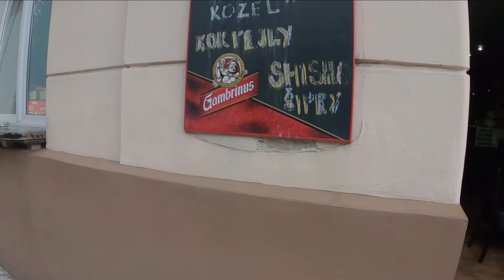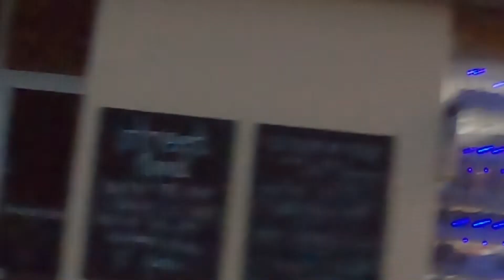Prague: A night on the town 2022 (Part Three)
A fruitless effort to meet up with Team Moston and party the night away.